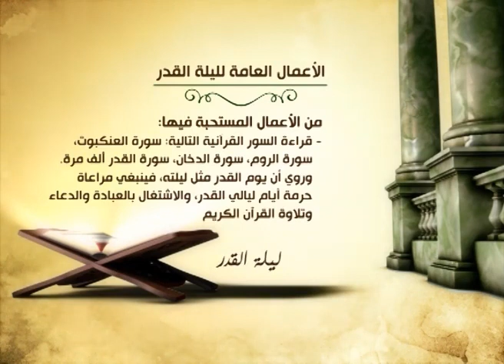الأعمال العامة لليلة القدر -- قناة الإيمان